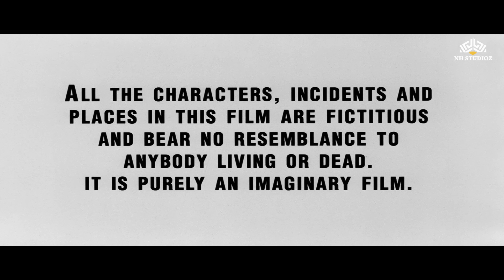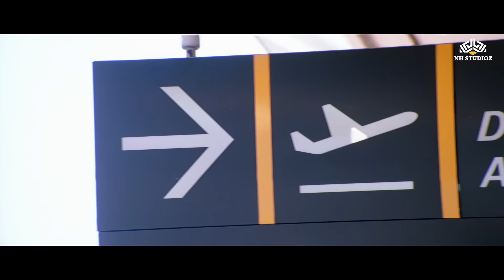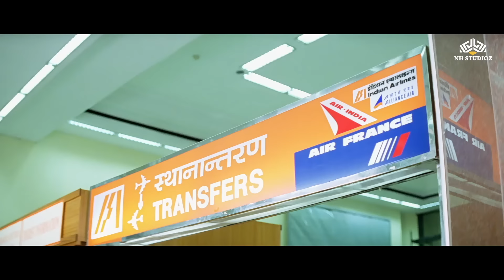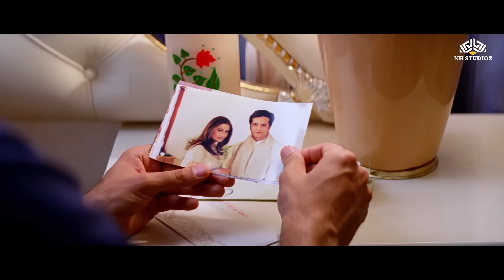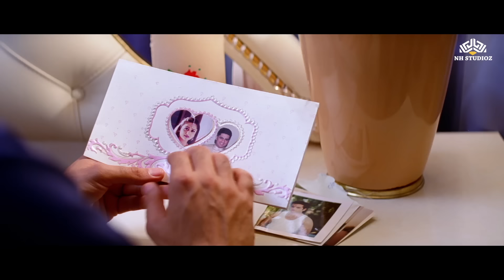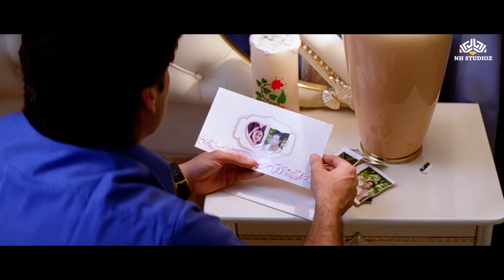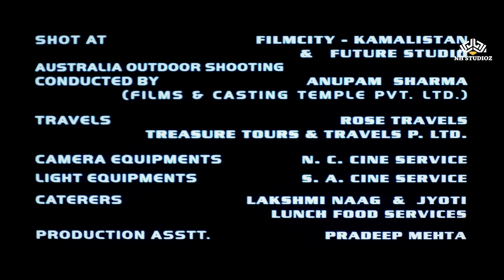Kitne Door.. Kitne Paas Full Movie | Superhit Movie -कितने दूर कितने पास- Fardeen Khan, Amrita Arora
Jatin and Karishma, who meet each other on a plane to India, are set to marry the partners chosen by their respective parents. However, they find themselves attracted to each other.

Kitne Door... Kitne Paas Full Movie | Superhit Movie | कितने दूर कितने पास 2002 | Fardeen Khan, Amrita Arora
Writers : Mehul Kumar(screenplay) Imtiaz Patel(dialogue) Yunus Sajawal(dialogue)
Stars : Fardeen Khan, Amrita Arora, Satish Shah